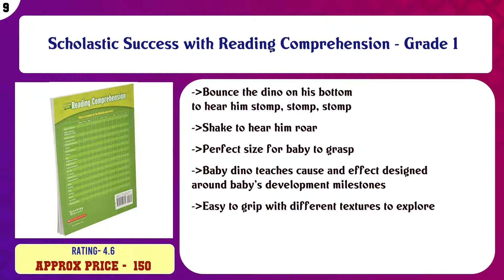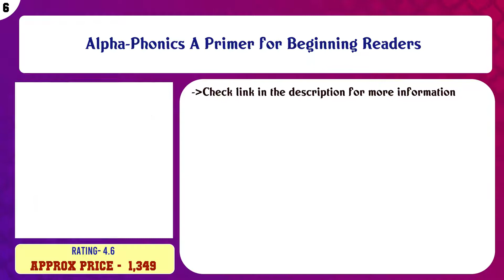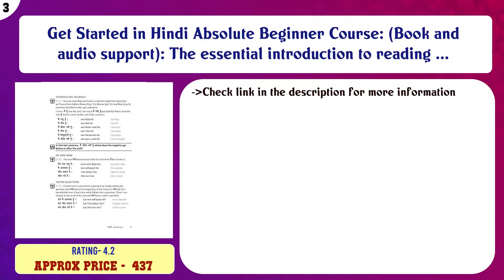Top 10 Reading Skills Books to buy in India 2021 | Price & Review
Top 10 Reading Skills Books to buy in India

Find the links below to buy these products:

List of top Reading Skills Books:
How to Read a Book

Scholastic Success with Reading Comprehension - Grade 1

Sanskrit Swayam Shikshak

Complete Hindi Beginner to Intermediate Course: (Book and audio support): Learn to read, write, speak and unde ...

Alpha-Phonics A Primer for Beginning Readers

Ex Libris: 100+ Books to Read and Reread

Complete Sanskrit: A Comprehensive Guide to Reading and Understanding Sanskrit, with Original Texts: (Book onl ...

Get Started in Hindi Absolute Beginner Course: (Book and audio support): The essential introduction to reading ...

Short Stories in French for Beginners: Read for pleasure at your level, expand your vocabulary and learn Frenc ...

Speed Reading with the Right Brain: Learn to Read Ideas Instead of Just Words

Content of this Video:
10 best products to buy Reading Skills Books India

Top rated Reading Skills Books in India